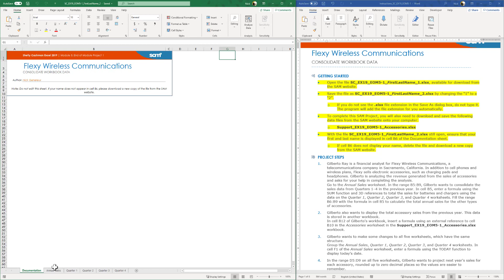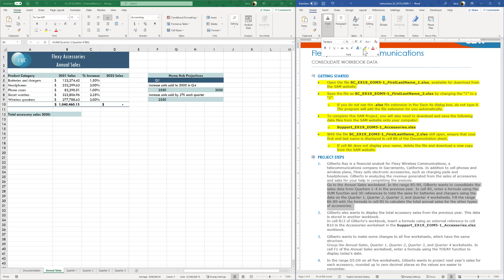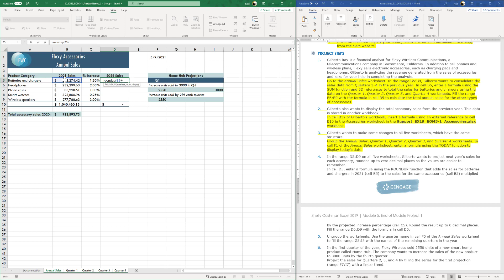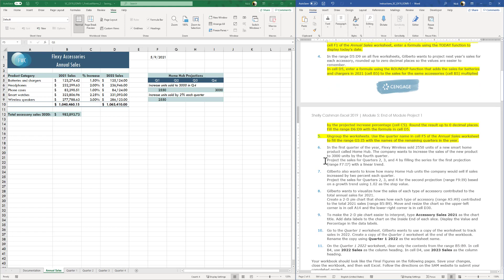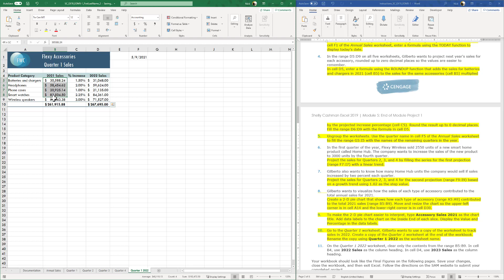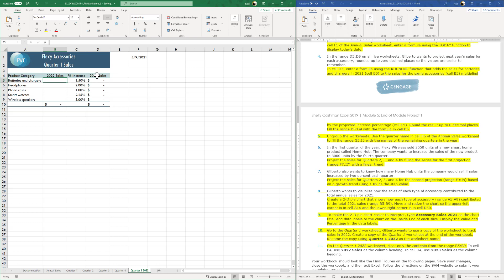MOUSE Excel 5 Project 1 Walkthrough